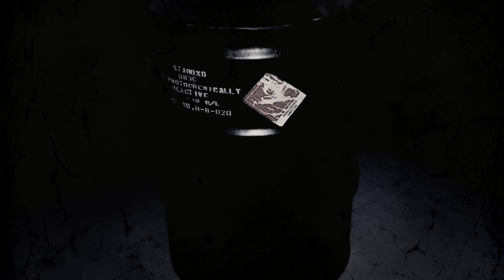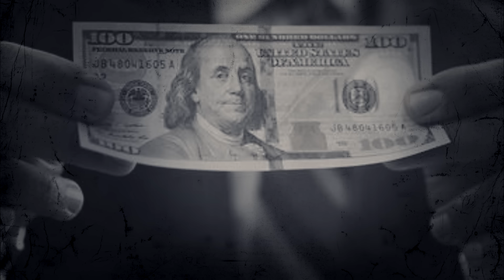THE MOST INSANE PSYCHOPATH EVER! (90's Horror Movie Trailer Style)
This video is about the MOST INSANE PSYCHOPATH ever: Jeffrey Dahmer! His hobbies include KILLING, KILLING, and more KILLING and he is usually ranked as one of THE WORST criminals in the history of the United States!

The Most Insane Psychopath Ever:

Jeffrey Dahmer, or the Milwaukee Cannibal, was born on May 21st, 1960, and is the MOST INSANE psychopath, to ever live in the United States of America. He grew up with both of his parents, however, he acted like your typical, neglected child. In school, he was very shy and quiet, but he had his small circle of friends. From an early age, he showed interest in animals – well, dead animals. He used to collect their corpses, bring them home, dissect them and store their parts in glass jars.  One time, he even impaled a dog’s head on a pole by his house - just because he felt like it.

In high school, he became more of an outcast, although some of his former class mates describe him as your typical class clown. He was known for pulling strange and disturbing pranks, such as faking seizures and knocking over objects in school. During this time, his personal problems escalated and he became addicted to alcohol. He would drink in class every day, saying it was his medicine. As if his life wasn’t hard enough, he also discovered that he was gay – but he decided to keep this a secret, since people weren’t very accepting of this in the late 70s. When he turned 18, his parents got divorced… at this age, he also graduated high school; and while most people like to celebrate their high school graduation by partying and drinking, Jeffrey decided to celebrate his by going out and committing his first murder.

His victim was 18-year-old hitchhiker Steven Hicks. Jeffrey invited him to his house, saying they could have a drink together, but things quickly escalated. Jeffrey thought it would be fun to hit Steven in the head with a dumbbell, killing him. As soon as Steven was dead, Jeffrey took off his own clothes and masturbated above the corpse. The next day, he dissected Steven’s body and buried his remains. A few weeks later, Jeffrey decided it would be smart to dig out Steven’s corpse, dissolve his flesh in acid, flush it down the toilet, smash up his bones, and scatter the dust from the smashed up bones in a nearby forest.

Now you may be asking - what made Jeffrey decide to kill Steven and desecrate his corpse in such a horrendous and disturbing way? Well, Steven was getting tired and Jeffrey just didn’t want him to leave. So next time you're at a friend's house and he tries to convince you to stay over for a bit longer– DO. NOT. LEAVE. or you may NEVER be allowed to.

In 1979, Jeffrey enrolled in the US military as a medic – wouldn't you love to have this man operate on you next time you need medical attention? One soldier claims, that Jeffrey raped him constantly over a period of 17 months. The victim reported this to his commander, but the commander didn’t believe him. Jeffrey later ended up being discharged from the military and moved back in with his father.

His alcohol addiction didn’t stop and his father couldn’t handle him, so he sent him to his grandmother – the only person in the world that Jeffrey liked. At first, things were going great – he was very obedient and found a job ... but then things took a turn. He got laid off, remained unemployed and was arrested for exposing himself to a group of 25 women and children, some as young as 9 years old. After two years of unemployment, he found a job, where a random stranger offered him a blowjob. He declined the offer, but it got him thinking. He started to experiment with his sexuality more and became a regular in different gay bars. During this time, he enjoyed a lot of sex, but one thing annoyed him – his partners kept moving away! That’s why he eventually started drugging them, but this got him banned from his favorite bar. In 1986, he was arrested for masturbating in front of two 12-year-old boys, but he said that he was just peeing and had no clue there were people in front of him – yes, great excuse ... [watch the video for the rest!]